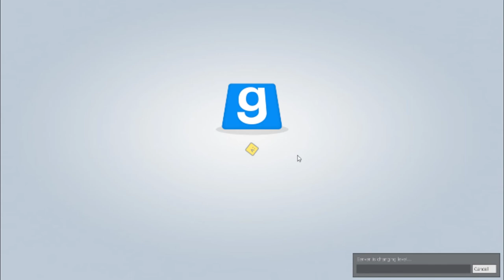Juking, FOR NARNIA!!, & Funny Fails | Gmod Prop Hunt Funny Moments #1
We all had a fun time messing around with each other, and pro dodging everyone. I am currently recording some Gmod Darkrp and I should be able to have it up soon ;)

Special thanks to MortalBonk and Ghost for joining me and this adventure.

Like/Fav if you all enjoyed the video